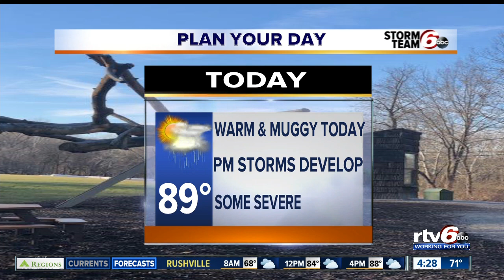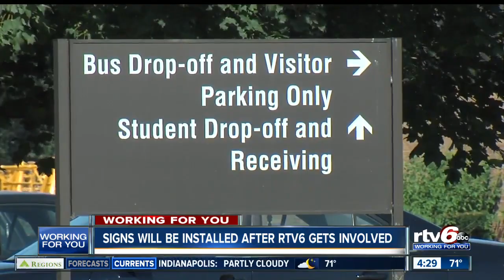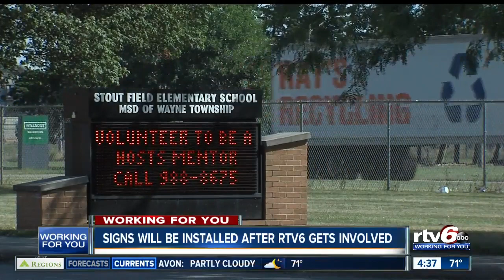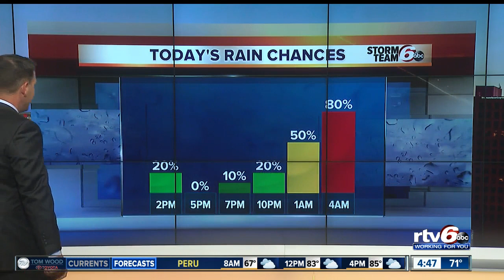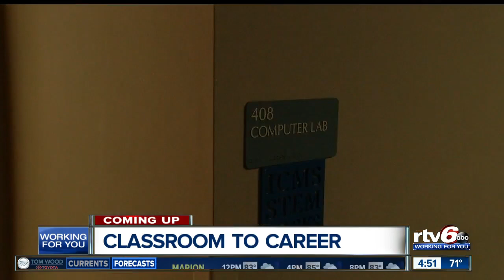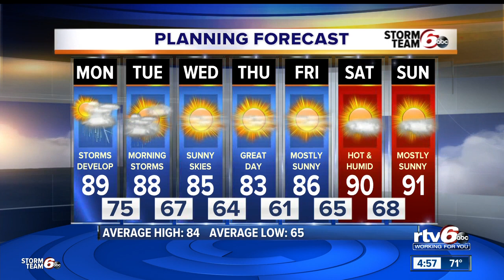Good Morning Indiana 4:30 a.m. | Monday, Aug. 12, 2019